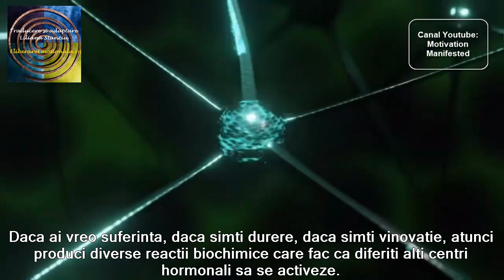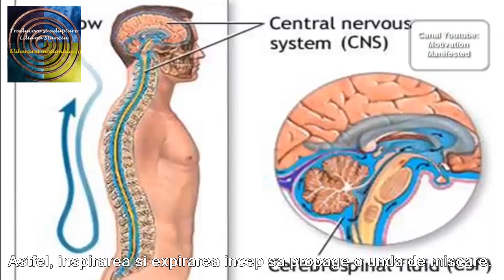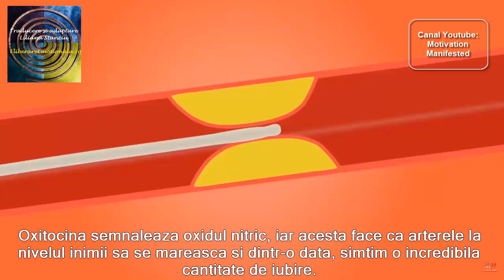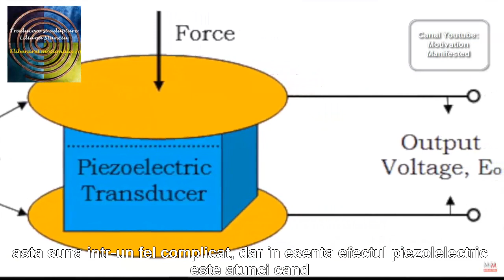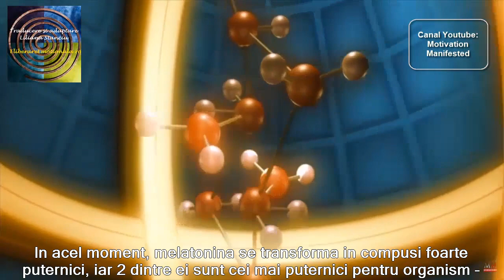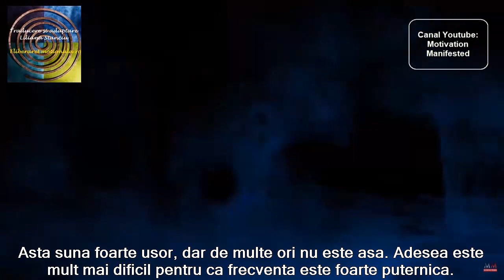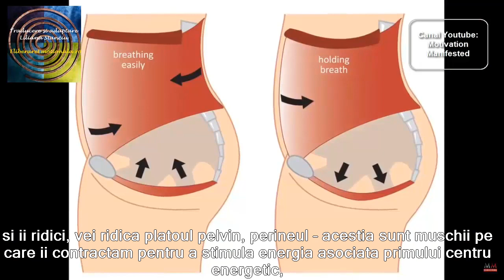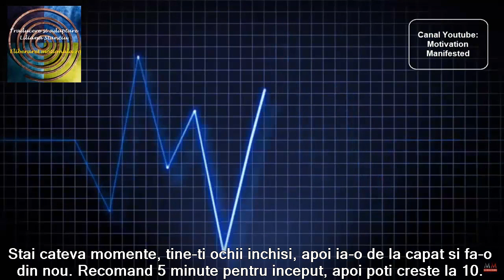DMT, Glanda Pineala si Efectul piezolelectric (Dr. Joe Dispenza)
Un material elocvent in care Dr. Joe Dispenza vorbeste despre accelerarea fluxului lichidului cerebrospinal, in vederea crearii unei presiuni necesare asupra glandei pineale, astfel incat sa faciliteze crearea unor metaboliti, intre care si benzodiazepina si dimetiltriptamina (DMT). Daca asta suna complicat, lasa-te prins in firul povestii, pentru ca inregistrarea de 17 minute este probabil una dintre cele mai importante pe care fiecare om ar trebui sa le urmareasca in viata.

Material preluat de pe Canalul Youtube: Motivation Manifested